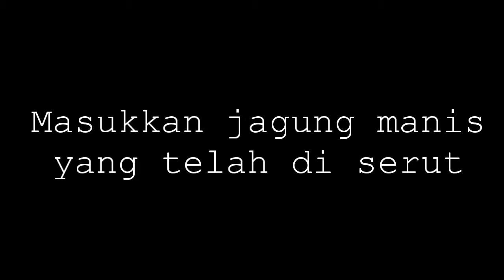JASUKE [JAGUNG SUSU KEJU] - ANAK KECIL AJA BISA BIKIN JASUKE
Resep Membuat Jagung Susu Keju